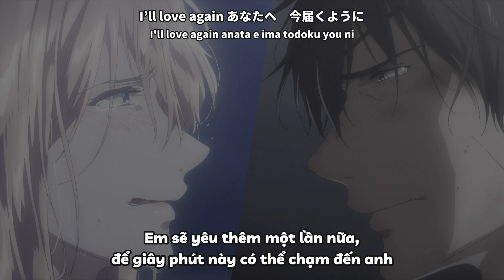【Vietsub】Sayonara I Love You「サヨナラ I Love You」CLIFF EDGE ft. jyA-Me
🌠 サヨナラ I Love You feat. jyA-Me

► INFORMATION ◄

♫ Song : Sayonara I Love You「サヨナラ I Love You」
♫ Vocal : CLIFF EDGE ft. jyA-Me
♫ Anime : Violet Evergarden